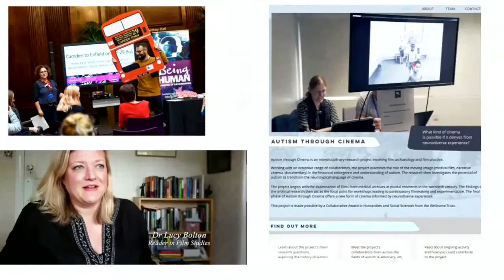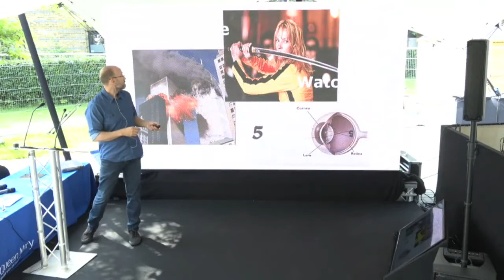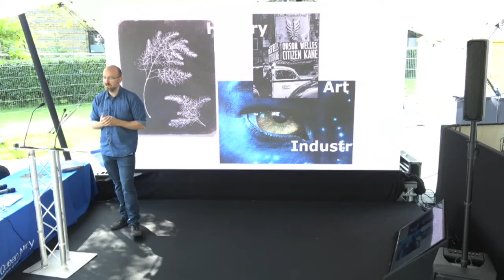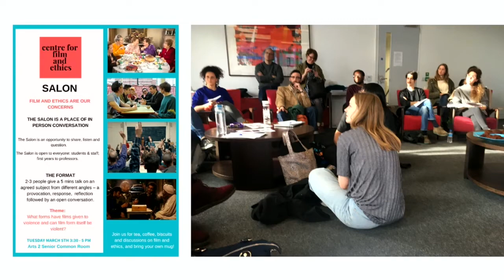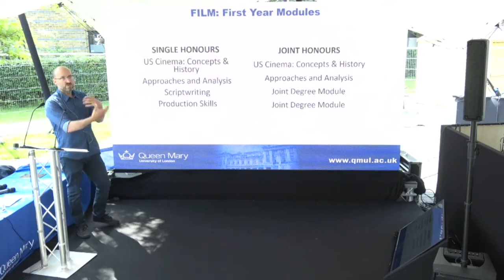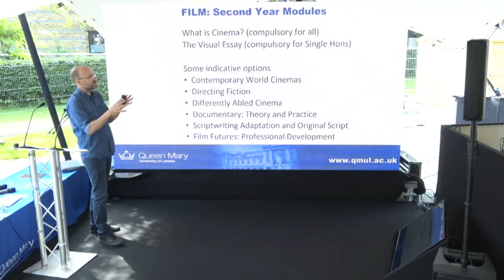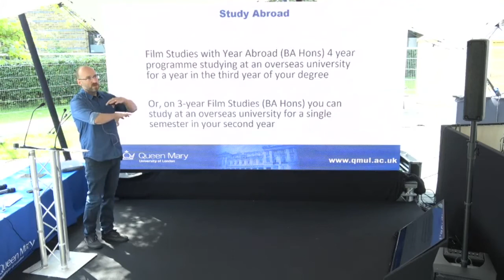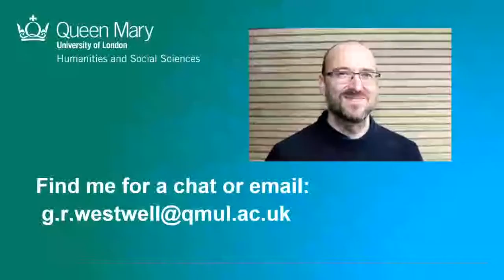Introduction to Film Studies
Delivered by Dr Guy Westwell